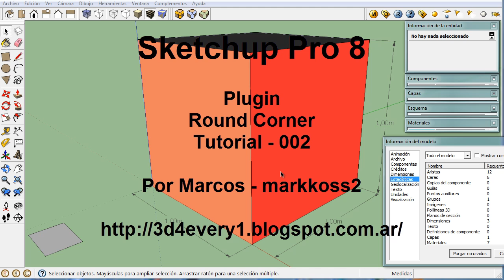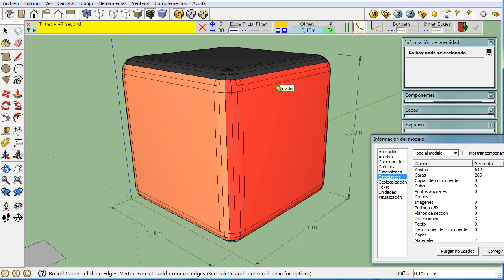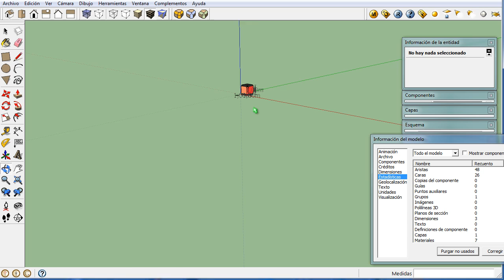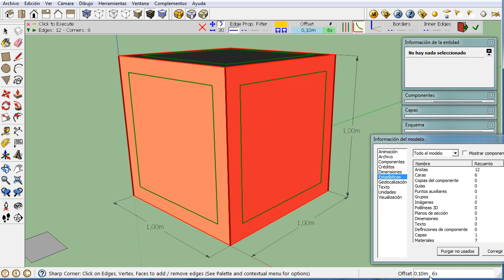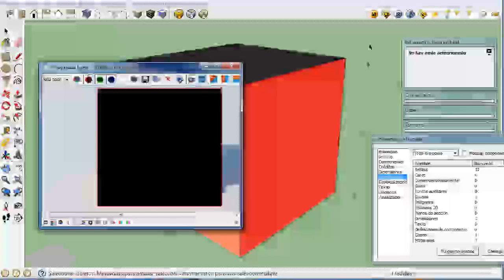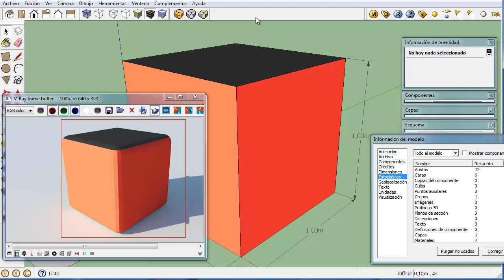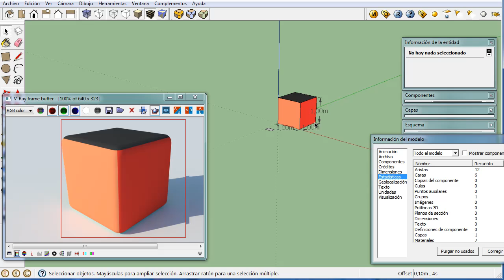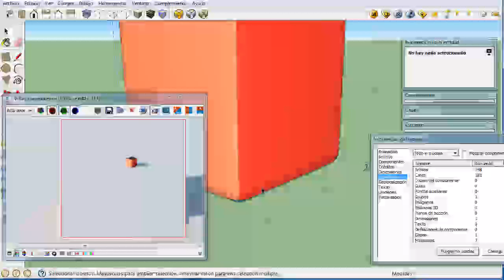Sketchup Plugins - Round Corner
Hola soy Marcos Castelli el creador del Canal 3d4every1, veremos cómo utilizar la herramienta o plugin Round Corner (Creada por Fredo6) en Sketchup y algunos consejos sobre su uso.

Sketchup es un programa muy intuitivo y fácil de manejar y espero que aprecien mis videos.

Recuerden dar un me gusto y dejar su comentario. Pueden visitar mi blog donde encontraran muchos mas tutoriales.